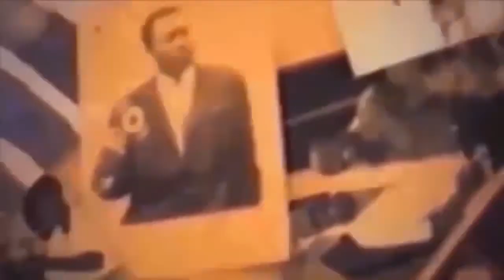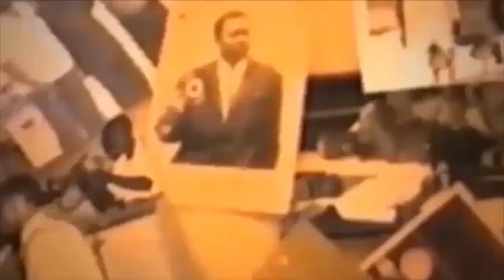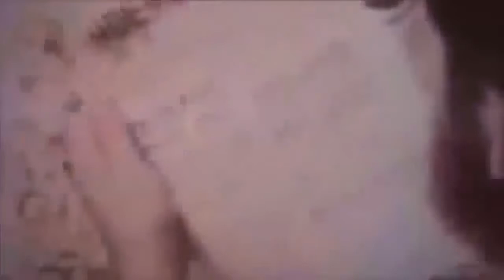URGENT BOTALA NDENGE PEUPLE CONGOLAIS BATEKI VITAL KHAMERE NDENGE BATEKAKI YESU COMPTE EN RENDRE